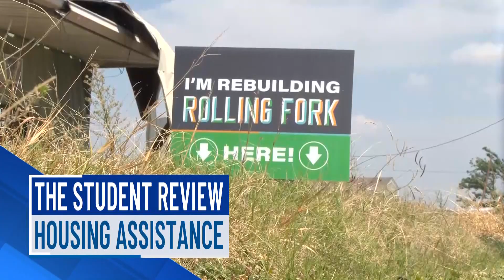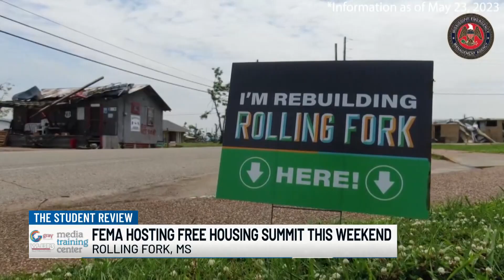The Student Review News Update - Tyarian Carson (Fall 2024)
Apply Today at GrayTrainingCenter.com!